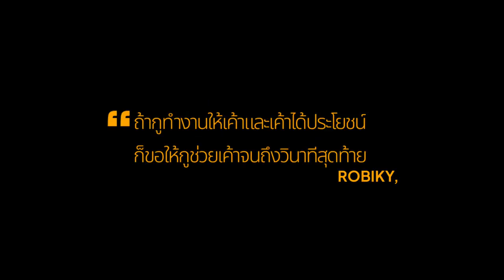40,000 ผู้ติดตาม ขอบคุณครับ :DDDDD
Haha  Thanks